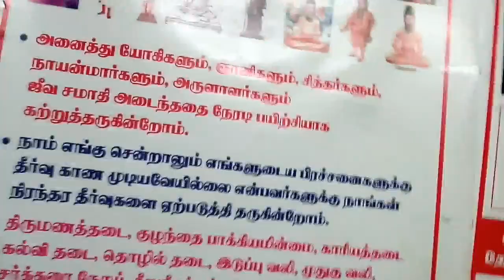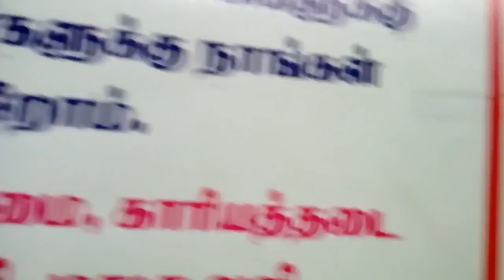Guru Shakthi Maiyam 21 குறைந்த,அதிக இரத்தத்தை ஐந்தே நிமிடங்களில் முழுமையாக நிறுத்தும் பயிற்சிகள் .